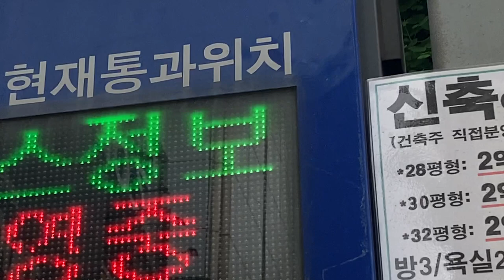인천광역시(仁川広域市) 부평역(富平駅) 北側 버스정보안내기(BIT バス発車案内) LED전광판(LED電光掲示板)